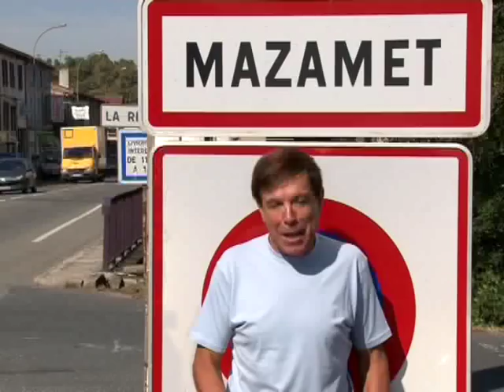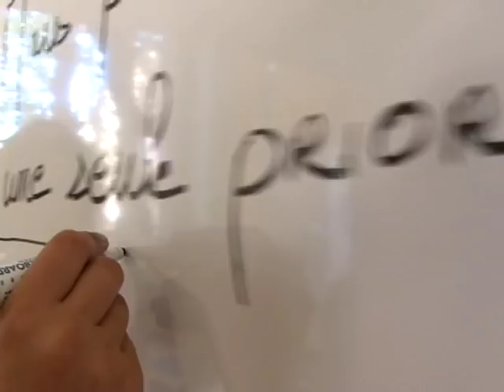lip dub autoroute Castres Mazamet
Lip dub de revendication territoriale en faveur de la liaison autoroutière entre Toulouse et Castres-Mazamet ou les voix du Tarn sud